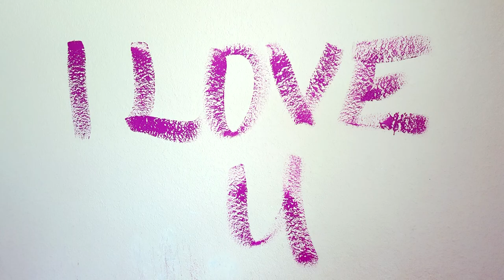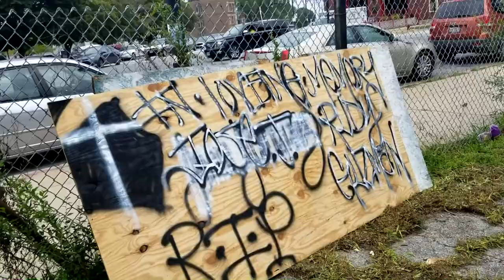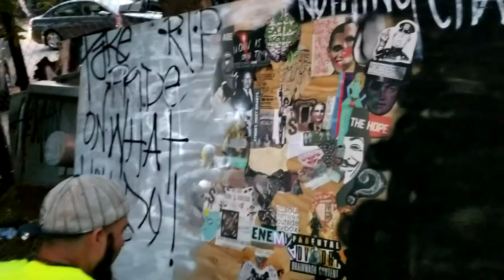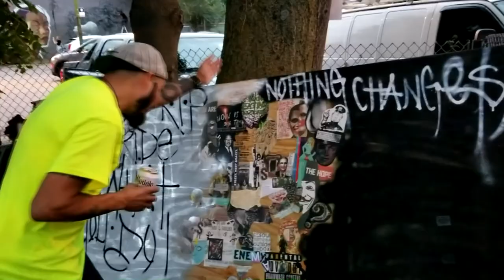Meeting Of Styles 2019 | Various Graffiti Artist | My First Story Clipping Showcase | Vlog | Chicago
Meeting of styles 2019. Showcasing various graffiti artists from all around the Chicago area. Some probably came from out of town also if I'm not mistaken.  This was a blessing to be a part of even though my art medium was not graffiti; spray paint, tag, or writer. This vlog is part two of a two-part series. The first one explains how I found out about this whole 3-day event (link below).

Family and friends came out, and the south side of Chicago was alive that day with a chill vibe. I swear graffiti is an all walks of life art form. Not just within its self, but also that of its outside world. The viewer. The spectator. The mesmerized.

Nine 3 Studio, and Susan Sadlowski Garza, 10th Ward Alderwoman, we thank you. And everyone else associated with the whole event, vendors, writers and all. THANK YOU.

Make art, not war.

I myself did not get to finish my piece. Though I learned some valuable lessons that day. One being; focus and finish my piece before I start socializing. ; )

"Nothing changes unless something changes"

*but i will bump it till the day i die.